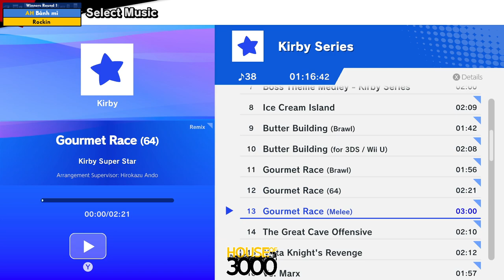BoMBS 148 Winners Round 1 Bánh mì vs Rockin